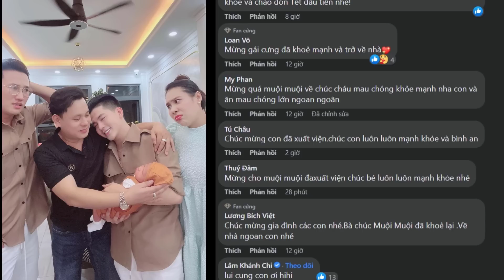Thanh đoàn Hà trí Quang vui mừng vì Con Gái được Xuất Viện về nhà cám ơn cô chú đã hỏi thăm cháu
Chuyện tình Hà Trí Quang cùng người yêu Thanh Đoàn trong thời gian qua thu hút nhiều sự quan tâm của khán giả. Cả hai nhận được sự yêu mến vì sau tất cả, họ vẫn nắm chặt tay nhau. Đặc biệt, cặp còn vừa đón cặp song sinh Ka Ka - Muội Muội chào đời, khẳng định thêm tình yêu bền chặt họ dành cho đối phương.